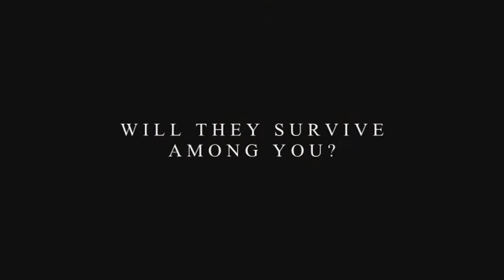"The Fenwith Trials" Video Teaser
Video teaser for "The Fenwith Trials," a new upcoming novel by Krista Walsh